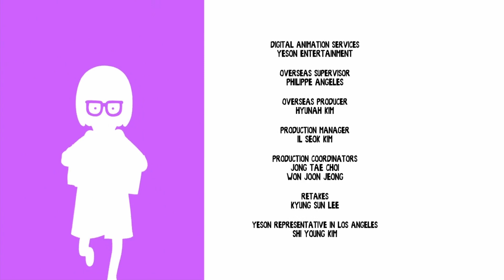Bob's Burgers - "The Creative Block"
The Creative Blaaaaaaaahaaaaaaaaaaaack ♪

End credits song from Yurty Rotten Scoundrels

Bob's Burgers is an American animated sitcom created by Loren Bouchard for the Fox Broadcasting Company. It is centered on the Belcher family—parents Bob and Linda and their three children, Tina, Gene, and Louise—who run a burger restaurant and often go on adventures of many kinds. The show premiered on January 9, 2011. The series was conceived by Bouchard after he developed Home Movies. Bob's Burgers is a joint production by Wilo Productions and 20th Television Animation (formerly 20th Television).